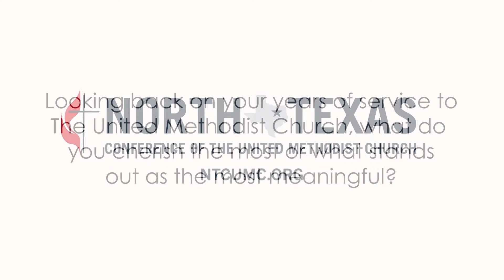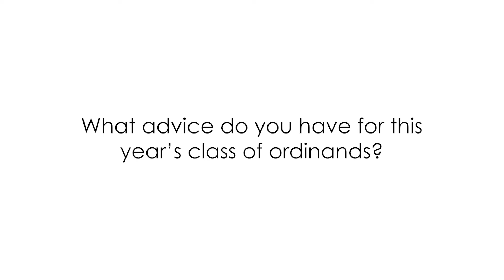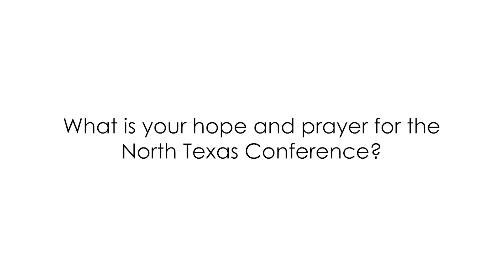2019 North Texas Conference retirees (1/3)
Listen to these 2019 retirees share what they cherish most about The United Methodist Church and their hopes for the North Texas Conference: Jack Wallace, Connie Millsap, Marvin Guier, Bill La Barr.